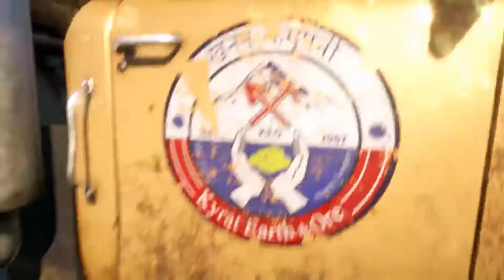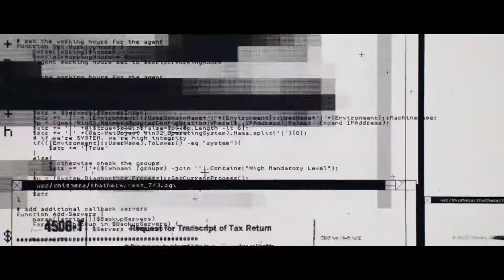NUEVAS OFERTAS EN XBOX: Hasta el 20 de julio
¿Juegos que ya no podes dejar pasar? ¿No sabes que juego es malo o cual es bueno? Volvemos con otra ronda de tips y abrimos el debate, ¿qué ofertas recomendas a la gente? De paso en nuestro blog cargamos las ofertas para Argentina

¿Queres saber sobre lo que ocurre en Xbox? Segui a Colectiva Xbox en todas sus redes